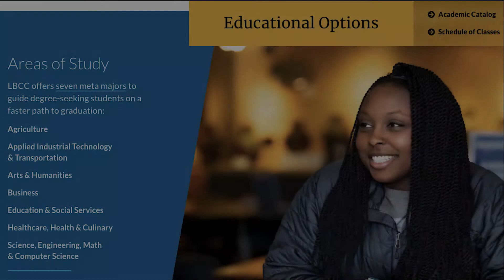Guided Pathways at Linn-Benton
You're on the fast track to success with Guided Pathways at Linn-Benton Community College. Visit linnbenton.edu/LBnow for more information!